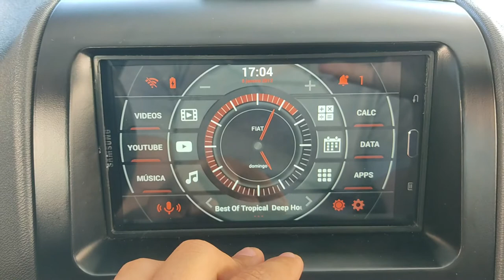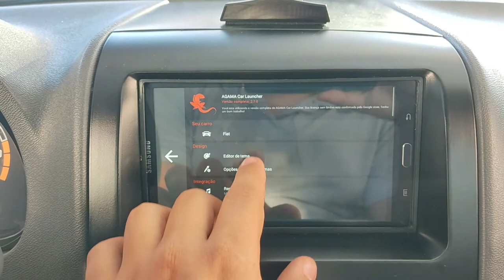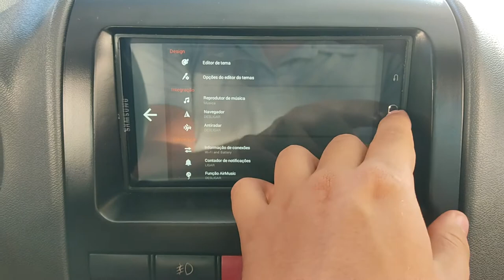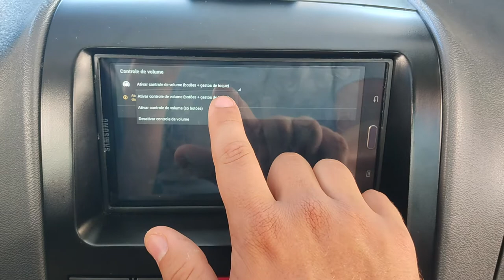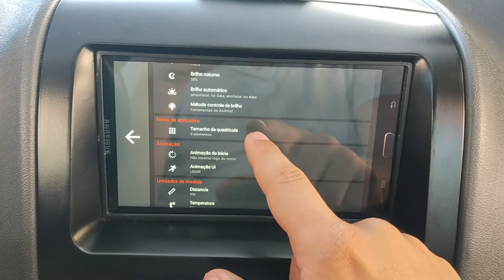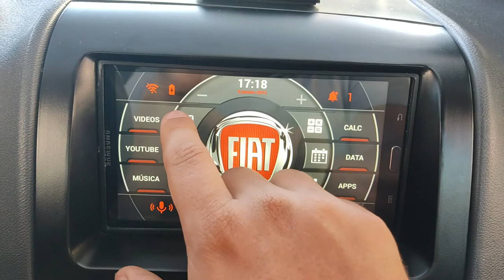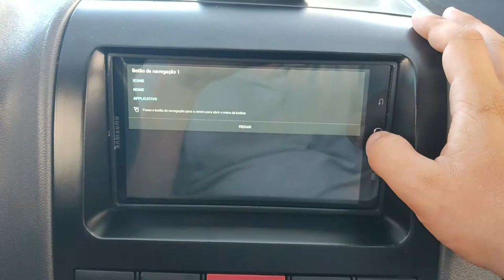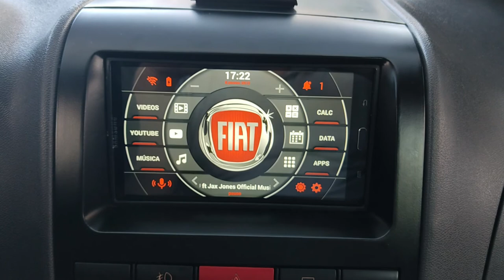TUTORIAL COMO USAR E CONFIGURAR AGAMA CAR LAUCHER